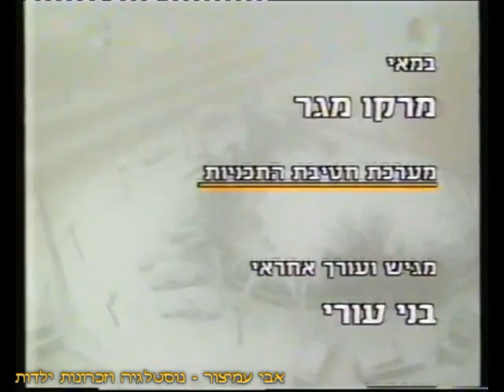בוקר טוב ישראל - מנגינת הפתיח והסיום - ערוץ 1 - רשות השידור - הטלוויזיה הישראלית - 1991-1992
בוקר טוב ישראל - מנגינת הפתיח והסיום
שודר בערוץ 1 - רשות השידור - הטלוויזיה הישראלית -  הפתיח הזה הוקלט ב-1992

בברכה,
אבי עמיצור.